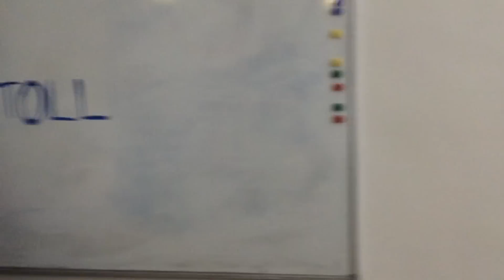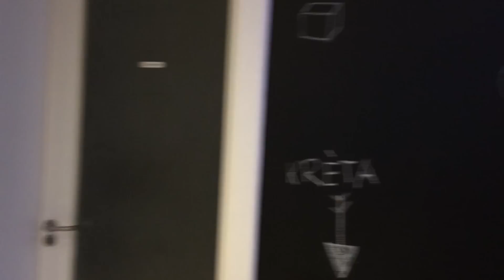Karácsonyi Mannequin Challenge | Special Effects Media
Boldog Karácsonyt és sikerekben gazdag Új Évet kíván a Special Effects csapata!

//Special Effects Media//
A Special Effects Media feltörekvő YouTube videósoktól a nemzetközi szórakoztatóipari óriásokig terjedő minőségi videótartalmakból épít prémium videó hálózatot. YouTube csatornákat és tartalmakat kapcsolunk össze nézőközönséggel és hirdetőkkel.